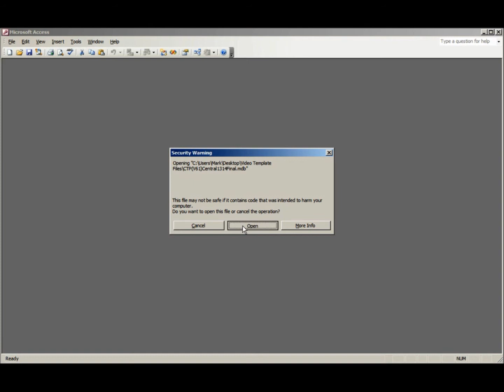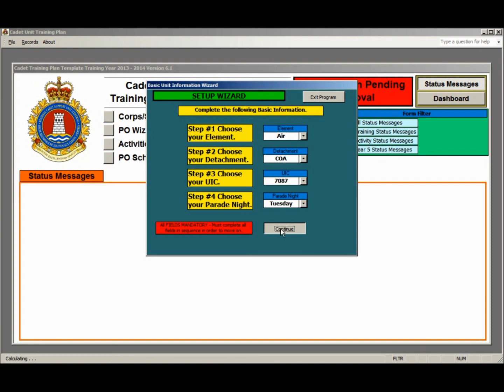Central Region Cadet Training Plan Template Instructional Video 2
This video demonstrates how to complete the initial set up screen.